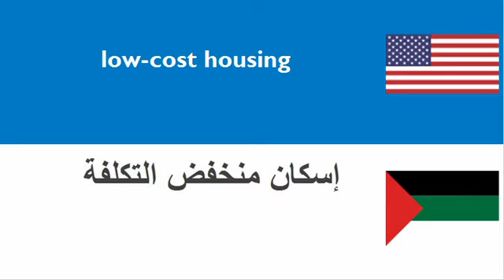LEARN ARABIC WORDS = THEME = dwelling